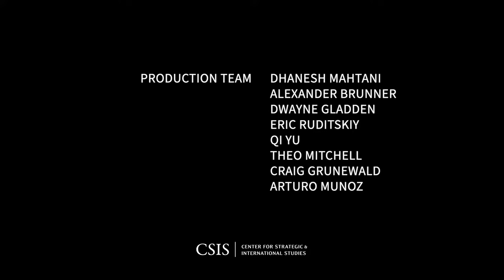Seven Months of Conflict in Sudan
The war in Sudan will soon be in its eighth month and prospects for a military ceasefire or a political agreement to end the war appear crushingly bleak in the near term. Internationally-mediated talks in Jeddah, Saudi Arabia have demonstrated yet again that both sides in Sudan’s conflict believe that the threats posed to them are existential and that a military solution is only way forward. Tragically, this leaves Sudanese civilians caught in the crossfire.

More than one million people have fled to neighboring countries while more than seven million Sudanese are internally displaced.  Health care in the country has collapsed and the global humanitarian response is only one-quarter funded.  Amidst this ever-worsening scenario, and in the absence of a coordinated international response, Sudanese are themselves stepping up to respond from the frontlines. Recent political talks in Addis Ababa have given hope for the establishment of a civilian alternative to military rule; while Sudanese-organized humanitarian talks in Cairo have offered solutions for reaching Sudanese besieged population. But with fighting set to expand to the Sudan’s still-quiet eastern states and the western region of Darfur experiencing even more extreme levels of atrocities, the time for the international community has grown short if we hope to avoid the tragic collapse of Africa’s third largest country.

This event is made possible through general funding to the CSIS Africa Program.